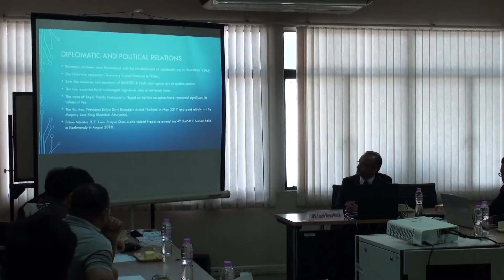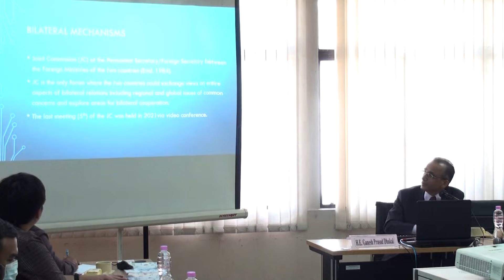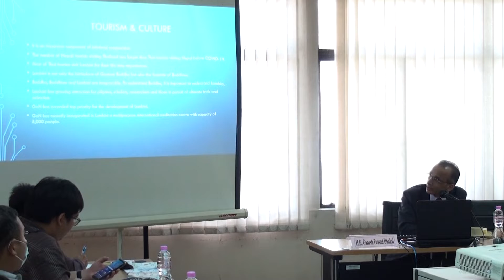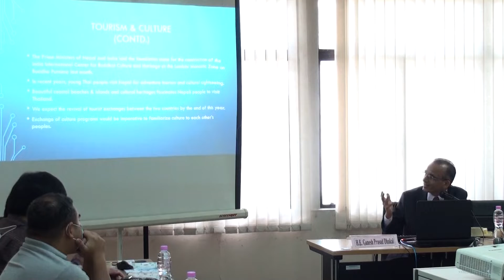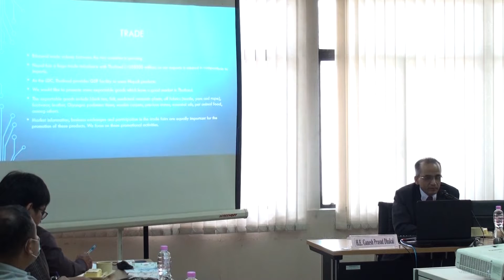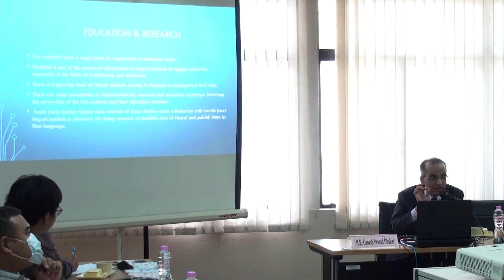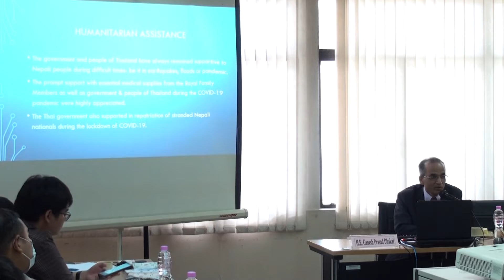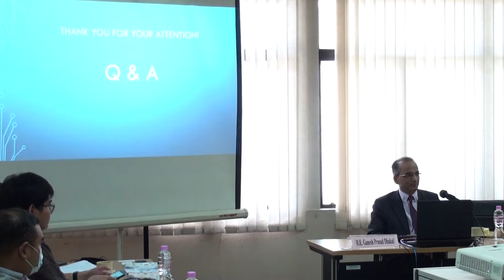ความสัมพันธ์ไทย เนปาล - 24 มิถุนายน 2565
ศูนย์เอเชียใต้ศึกษา สถาบันเอเชียศึกษา จุฬาลงกรณ์มหาวิทยาลัย ได้รับเกียรติจากท่าน H.E. Mr. Ganesh Prasad Dhakal เอกอัครราชทูตเนปาลประจำประเทศไทย เพื่อมาบรรยายพิเศษ เรื่อง “ความสัมพันธ์ไทย-เนปาล” ในวันศุกร์ที่ 24 มิถุนายน 2565 ณ ห้องประชุมชั้น 3 อาคารประชาธิปก-รำไพพรรณี เวลา 10.00 – 12.00 น. ทั้งนี้เพื่อเป็นการสร้างความตระหนักรู้ สร้างความเข้าใจ และช่องทางการสร้างความร่วมมือในมิติต่าง ๆ